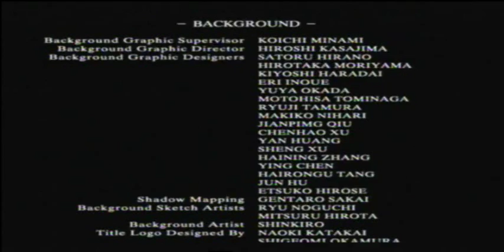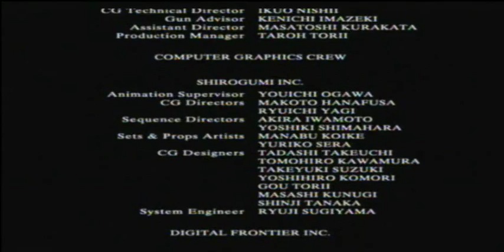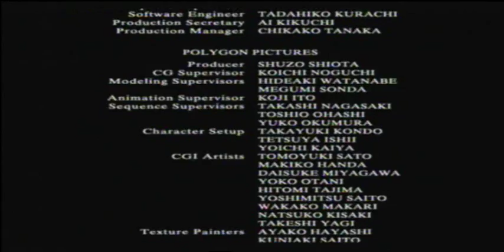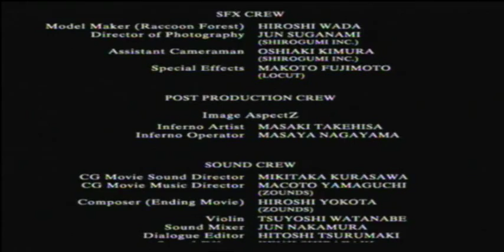Let's Play Resident Evil Zero [Part 65]: Hey, Queeny! Feast On This! (Finale)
Well there we have it folks my first LP that I started is now finished!
I may make bonus videos in the future (Costumes, Leech Hunter or random fun)
Stay tuned for tomorrow (No promises as I suck at keeping them) for at least an hours worth of Resident Evil Archives: Resident Evil (Or how I call it Resident Evil Wiimake)